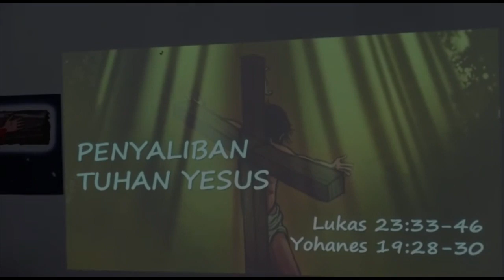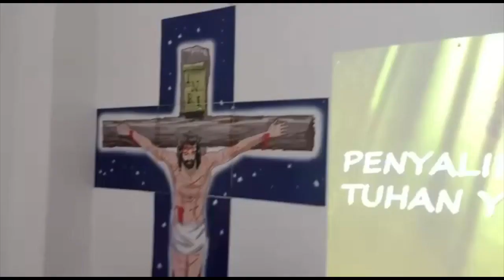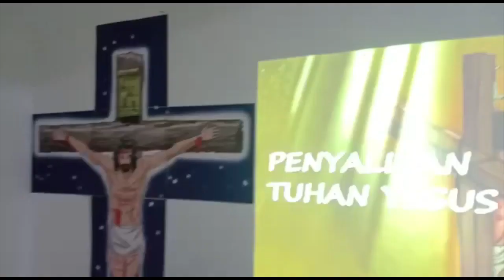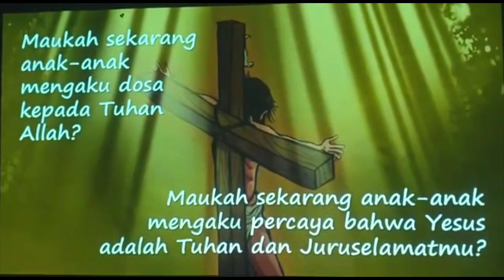Ibadah Anak, Jumat Agung, 10 April 2020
Pengorbanan Yesus Kristus di Salib memberi kedamaian dalam hidup. Bahan Alkitab: Luk 23:39-43 serta Yoh 19:28-30. Karena manusia telah berbuat dosa, maka permasalahan dosa harus dibereskan oleh manusia, itulah pengorbanan Yesus Kristus di salib sebagai manusia.

Anak-anak...
Maukah percaya bahwa engkau ini manusia berdosa dan seharusnya mendapat hukuman Allah?
Maukah percaya bahwa Tuhan Yesus sudah mati menggantikanmu supaya kita tidak terkena hukuman Allah?
Maukah percaya bahwa Tuhan Yesus sudah mati menjadi Penebus dosamu?
Maukah sekarang engkau mengaku percaya dan berserah hidup hanya kepada Tuhan Yesus saja?

Sumber gambar cerita: YouTube Sharefaith Kids